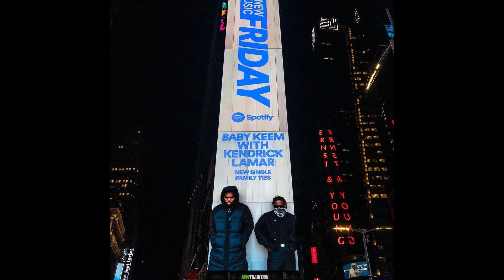[FREE] Baby Keem x Kendrick Lamar Type Beat "Major"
FREE FOR NON PROFIT ONLY. MUST GIVE CREDIT (prod. sebraca)

[FREE] Frank Ocean x King Krule Type Beat "Smart"
[FREE] Frank Ocean x The Beatles Type Beat "Love is all you need"
[FREE] Frank Ocean x Brockhampton No Drums Type Beat "Alone"